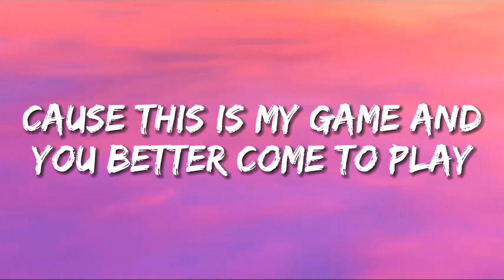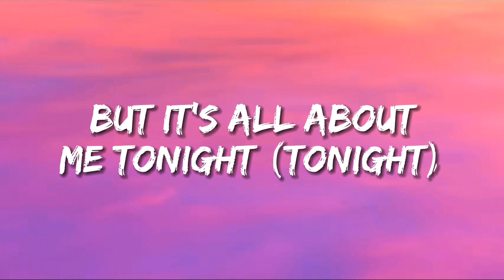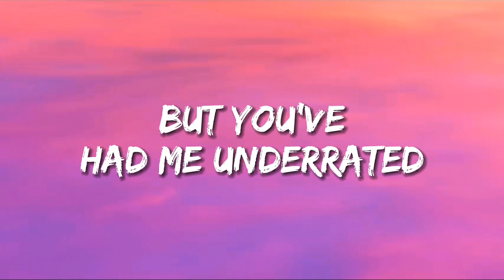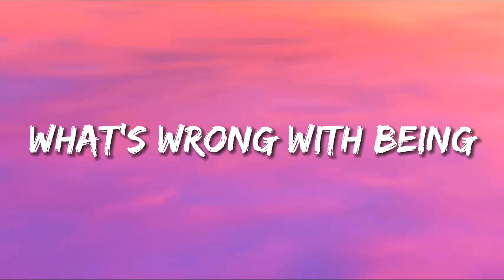Confident - Demi Lovato (Lyrics)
Song: Confident by Demi Lovato

Mxstl is a steady growing YouTube lyric video channel. We attempt our best to promote excellent Pop and Edm music in the form of lyric videos with beautiful backgrounds.
Just search for MxstlnVibes on TouTube and join us!